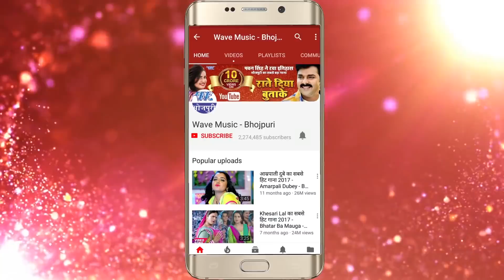2018 में सबसे हिट भोजपुरी गाना - Khala Ae Raja Ji - Amit Yadav Dipu - Bhojpuri Hit Songs 2018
Album :- Radawa Butake
Song :- Khala Ae Raja Ji
Singer :- Amit Yadav Dipu
Lyrics :- Ramashrey Guru
Music Director :- Raj Gajipuri
Video Director :- Ujjwal Pandey
Company/ Label :- Wave